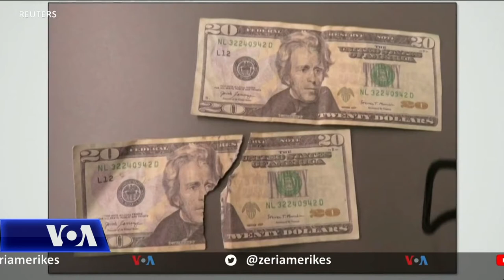Gjyqi kundër policit Chauvin, prokurorët paraqesin provat mbi vdekjen e George Floydit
Videot e rënda mbërthyen sallën e gjykatës të hënën, me fillimin e gjyqit kundër ish policit të bardhë, Derek Chauvin, i cili akuzohet për vrasjen e afrikano-amerikanit George Floyd, në maj të vitit të kaluar. Korrespondenti i Zërit të Amerikës, Mike O’Sullivan njofton se çështja kryesore e këtij rasti gjyqësor lidhet me shkakun e vdekjes së afrikano-amerikanit Floyd gjatë arrestimit, kur polici e mbajti gjurin në qafën e tij për gati 9 minuta e gjysmë.